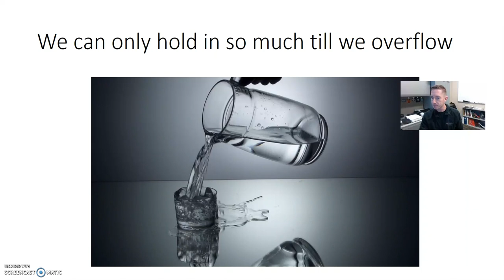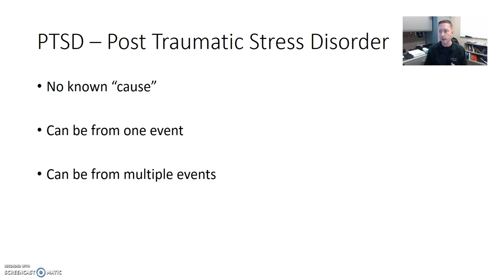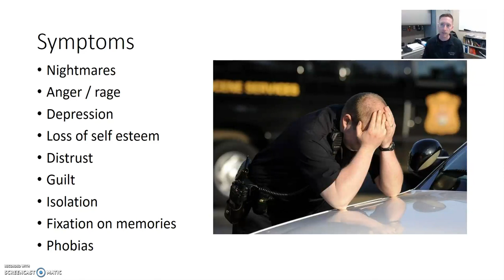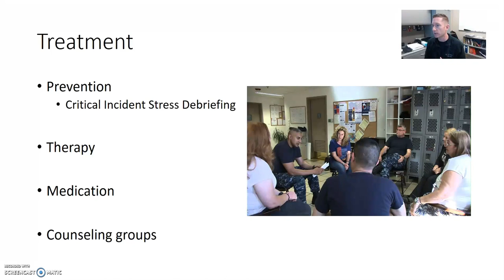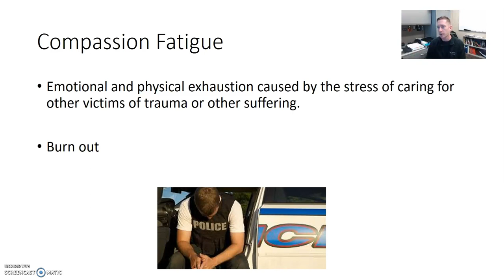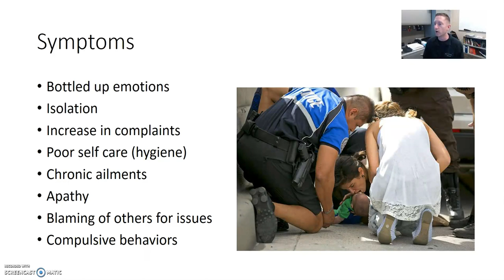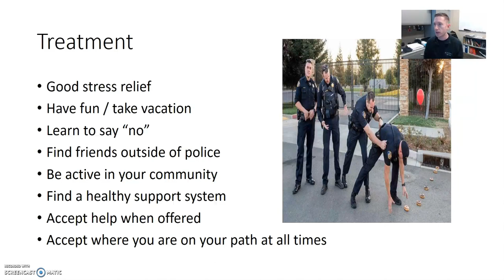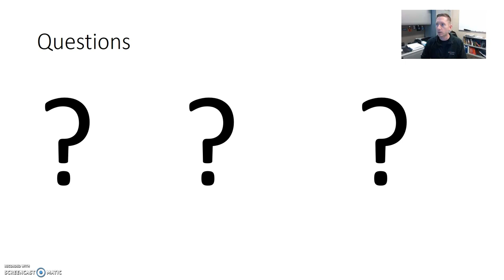Week 10 PTSD